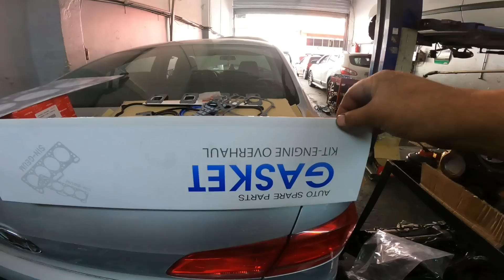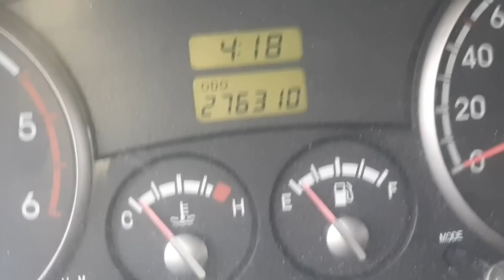Sıvı conta kullanmadan dizel motor topladım,Çitizen saat gibi oldu,bu motorda triger yok Zincir yok